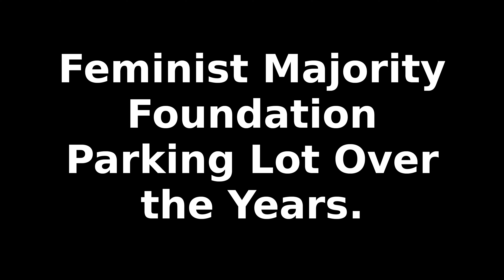Feminist Majority Foundation Parking Lot Over the Years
Just an educational video of how the parking lot has changed over the years.